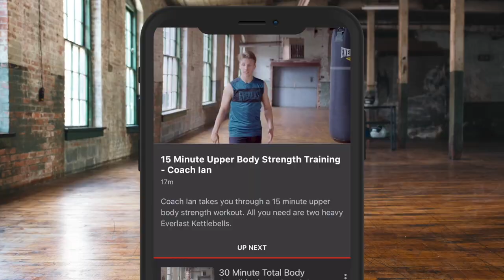'UNFORTUNATELY, MY LANDLORD DIDNT TAKE YOUR OFFER OF LETTING ME BOX & NOT PAY MY RENT' -BEC CONNELLY